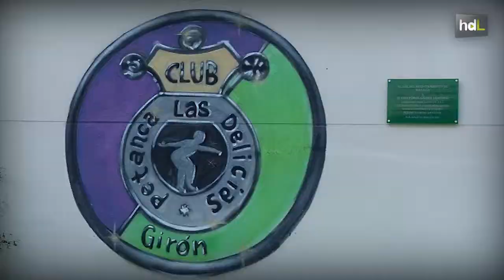HDL Club Girón Las Delicias, las malagueñas campeonas de España en la precisión de la petanca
El equipo femenino del club Girón-Las Delicias de petanca es campeón de España de Primera División en Santa Susana (Barcelona) de 2013. Es la primera vez que Andalucía consigue este título. Eloísa y Esther Caracuel, Inmaculada Rubio, Ana Manzano, Juana María Montilla, Ana Marín y Paqui Guerrero conforman este equipo campeón, que ha sido varias veces campeón de Málaga y campeón de Andalucía, y ha disputado varios campeonatos de España. El club Girón-Las Delicias cuenta ya con 32 años de historia. Hoy en día acoge a 47 socios federados que utilizan sus instalaciones. La Petanca será deporte olímpico en los próximos juegos de Brasil.